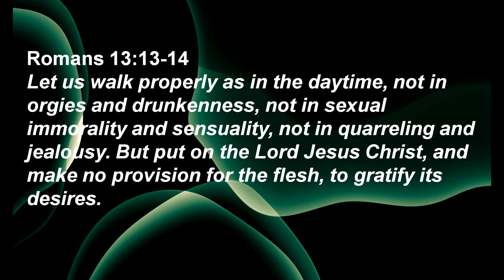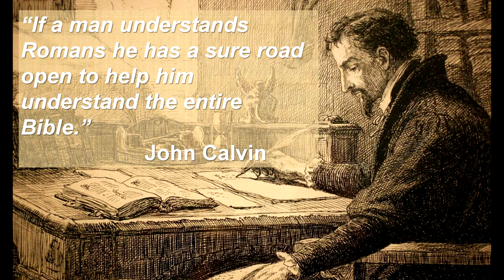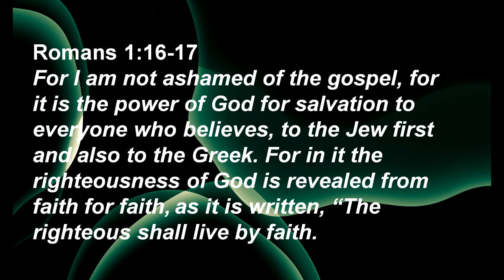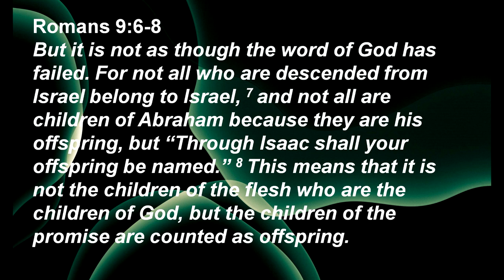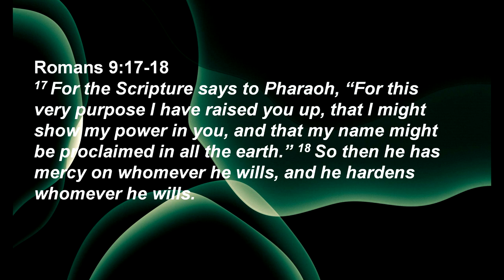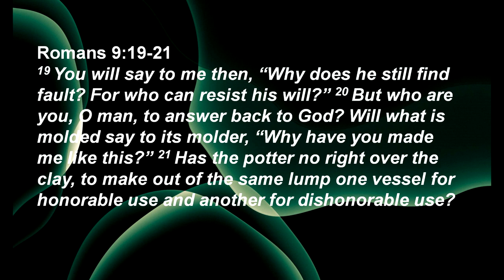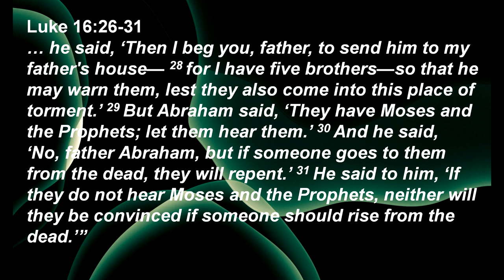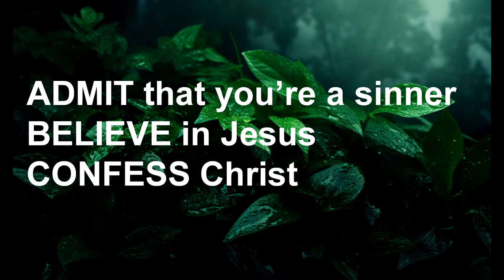Sunday Sermon: Romans chapter 9 (part 12)